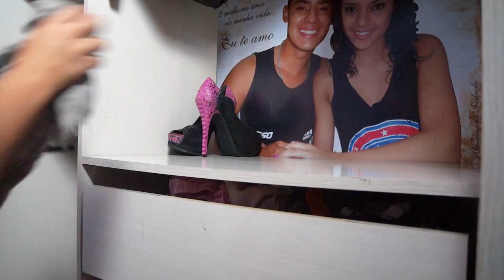FAXINA NO GUARDA-ROUPA | DESAPEGO TOTAL